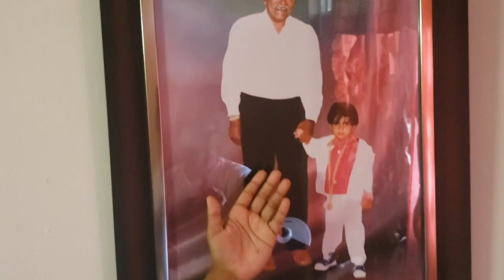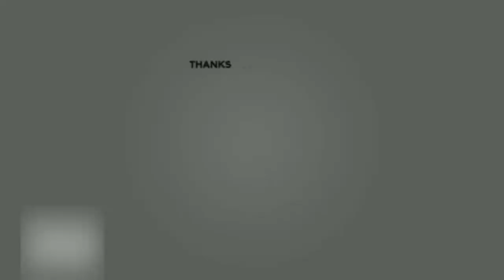Avasarapattu Thirumanam Seithu...| அவசரபட்டு திருமணம் செய்து.... | N.Emmanuel,ANRRaps | Cover Song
Hey guys,
This is my new cover song called Avasarapattu Thirumanam Seithu...

CHEERS
ANRRaps